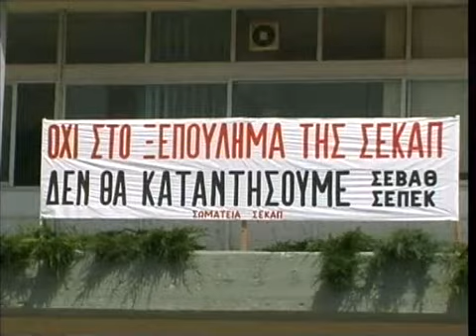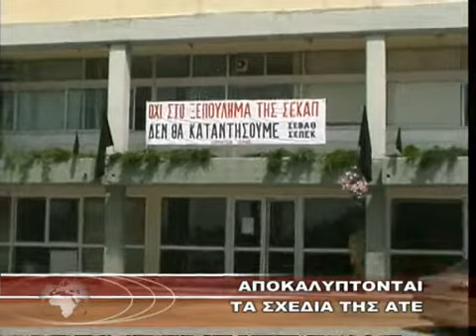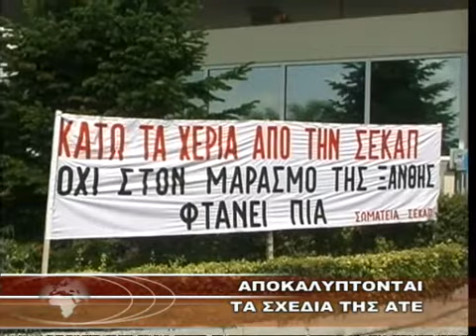ΑΠΟΚΑΛΥΠΤΟΝΤΑΙ ΤΑ ΣΧΕΔΙΑ ΤΗΣ ΑΤΕ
Κανάλι 6 - ΑΠΟΚΑΛΥΠΤΟΝΤΑΙ ΤΑ ΣΧΕΔΙΑ ΤΗΣ ΑΤΕ 13-7-10